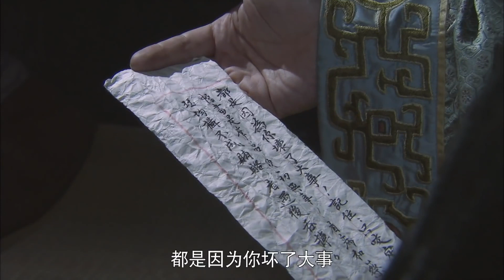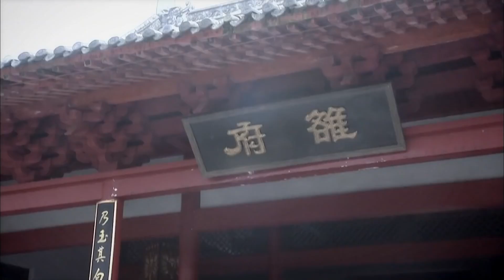【史詩好劇】《明朝反貪記》19🔥朱元璋開國大刀闊斧，史無前例的殺盡貪官，斷案如神、大義滅親，勢必要肅清王朝，還天下太平 | 杨幂、李立群、保剑锋、富大龙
《明朝反貪記》
導演：曹慧生
主演：杨幂、李立群、保剑锋、富大龙
集數：35集

劇情簡介：
        明洪武年間，皇帝朱元璋對整肅吏治不遺余力。定遠知縣朱桓憑借「皇侄」的特殊身份，橫征暴斂，強搶民女，可謂無惡不作。經由監察禦史鄭士元檢舉查證，朱元璋割棄親情將「皇侄」處死。開國勛臣朱亮祖在廣東任上貪贓枉法，私置田宅。朱元璋南巡，朱亮祖為掩蓋所作所為，陷害了番禺知縣道同。案情一經查實，朱元璋下令將這個昔日功臣「斬立決」。刑部尚書開濟收受賄賂，放走京師大獄中的死囚薛強，案發後又夥同獄監、獄醫等人絞盡腦汁逃脫罪責，最終以身試法送了性命。戶部左侍郎秦升舉報貪官有功，受命為欽差大臣到災區巡視賑災情況。所到之地，秦升不為金銀所誘，在蘇州卻中了知府蔡玄的「美人計」，以致斷送了前程。駙馬歐陽倫走私茶葉攫取錢財，朱元璋不循私情，將歐陽倫處死。